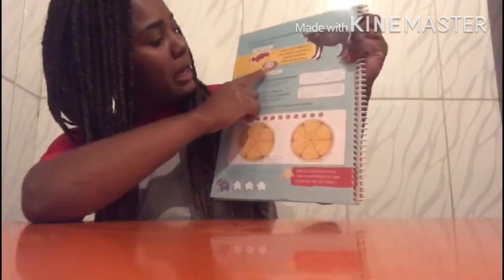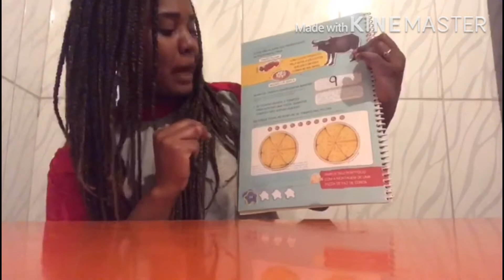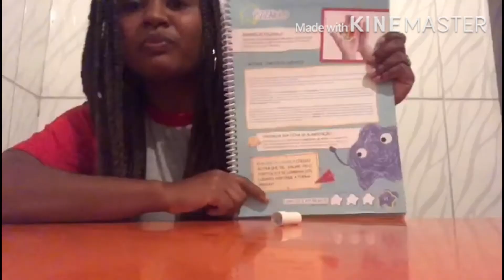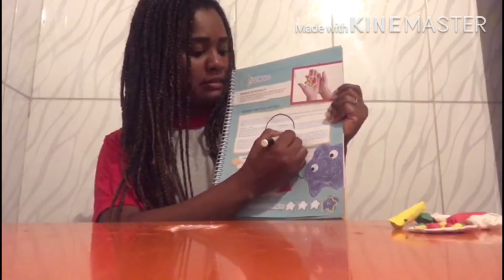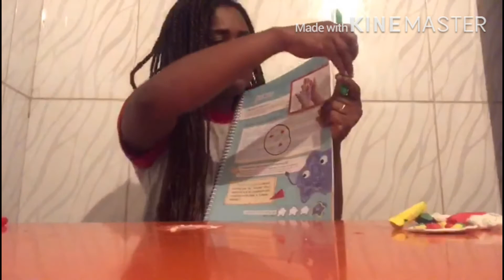Ingredientes da Pizza / Pizza de massinha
Livro de Experiência- Páginas 34 e 35